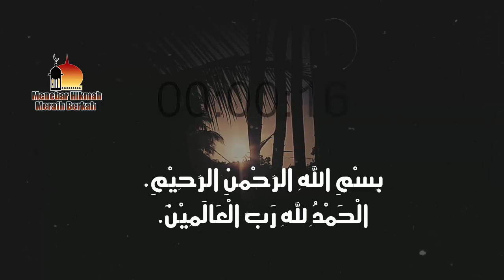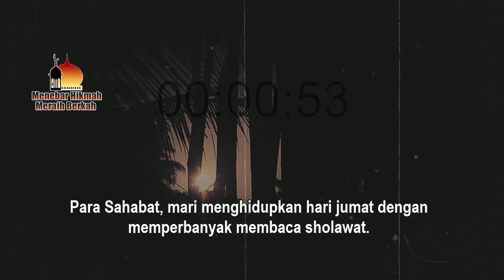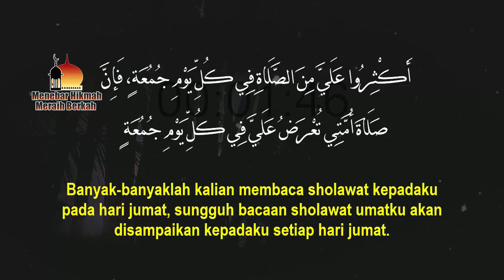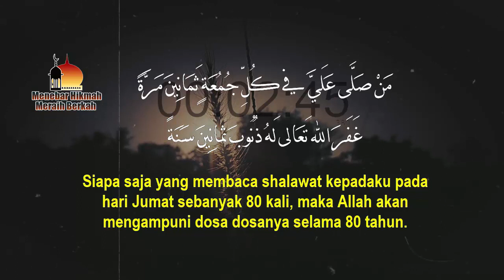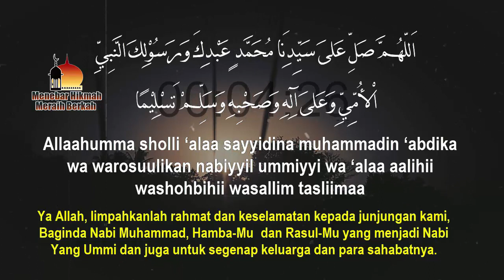AMALKAN SHOLAWAT INI WALAU HANYA DI HARI JUMAT, DOSA 80 TAHUN RONTOK BERGUGURAN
SHOLAWAT PENGHAPUS DOSA 80 TAHUN, AMALKAN SHOLAWAT INI WALAU HANYA DI HARI JUMAT, DOSA 80 TAHUN RONTOK BERGUGURAN